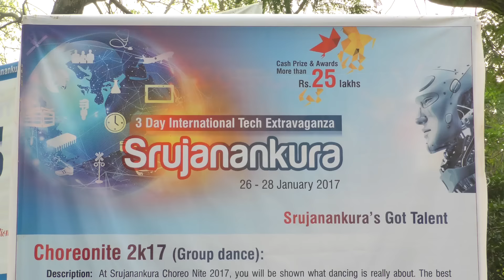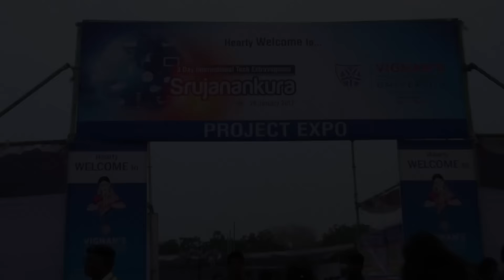Vignan's University SRUJANANKURA DAY 1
The first day of the most prestigious event Srujanankura  started with a bang with inaugural by Dr.MYS PRASAD &DR.SHIVATANU PILLAI who are legends in their own fields .students showcased various exhibits and more than 3000 students came to be apart of this fest from various states and the cultural night with title EK BHARATH showcased the rich cultural wealth we posses which spellbounded all the audience lets wait for the day 2...